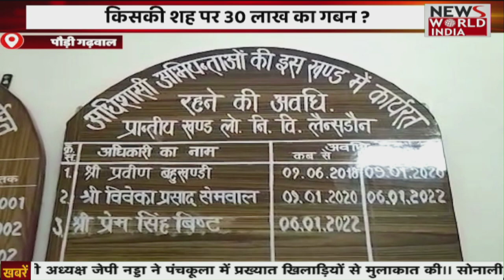Top 15 Headlines: हिंदी समाचार बुलेटिन। Fatafat News | Breaking News । News World India